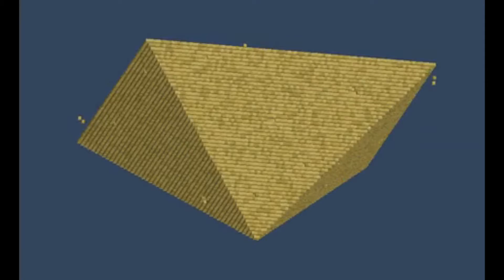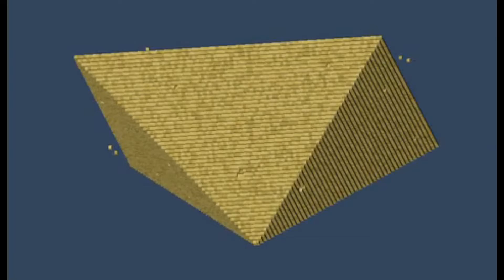PLAYBOI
playboi carti acapella

GIF CREDITS:
ps1 n64 pyramid spinning with blue background: @Cynical_Poet on twitter
spinning with red ball inside and orange background: leio.art
mummy looking one: @fmk7 on instagram
the one the video starts with with the laser beam: @psyklonart on instagram